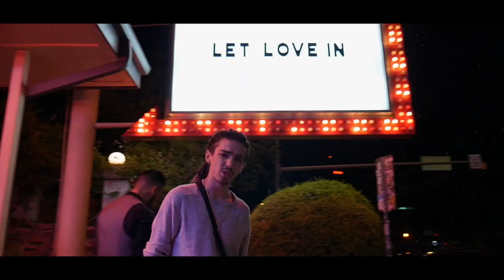Hyder Official X Slomo -Blue Dream (OFFICIAL MUSIC VIDEO)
Collab for the crown entry. Follow the journey @HyderOfficial and @_SlomoMusic_

Recorded/Mixed/Engineered/Edited -Hyder
Written by: Hyder official and Slomo
Produced by- DJ Pain 1/Hyder
Shot by -Slomo

Follow Hyder Official on all Social Media @HyderOfficial

Strictly 4 The Soul-Out Now!